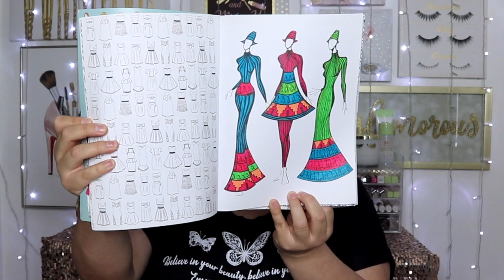MARCH 2020 MAKEUP & SKINCARE FAVORITES + Coloring Books | NO DISAPPOINTMENTS 🎉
💎Codes & Discounts💎

 ✌ Lets Chat ✌